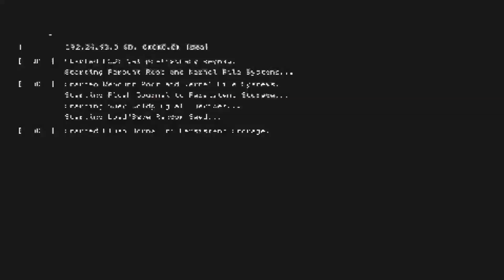Watch Dogs 2 Parkour Montage but it's 2019